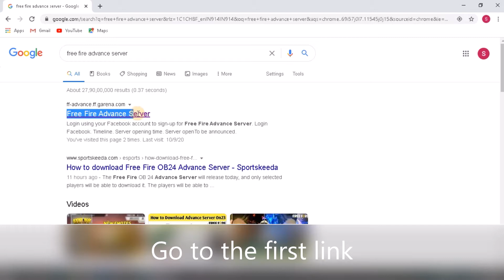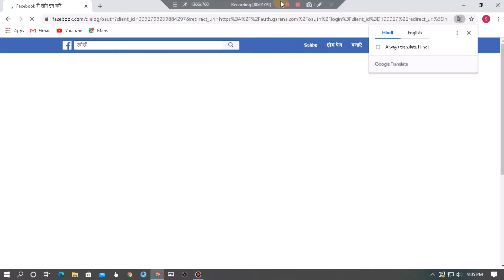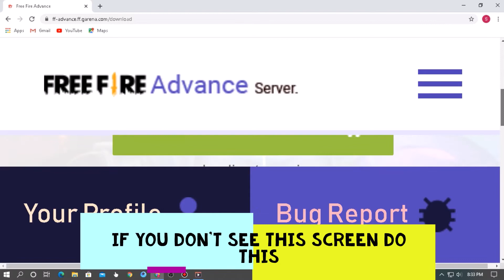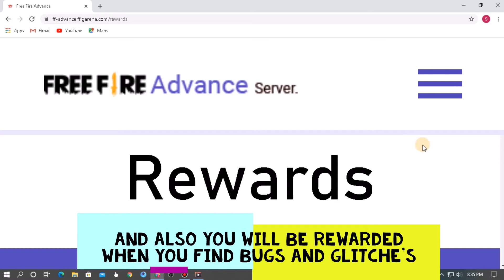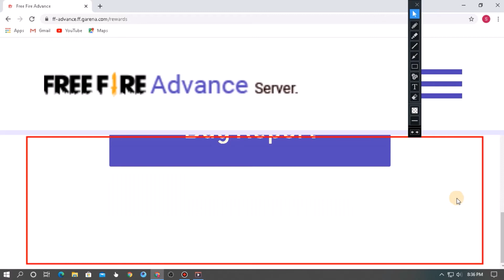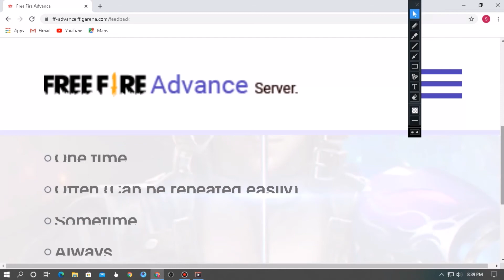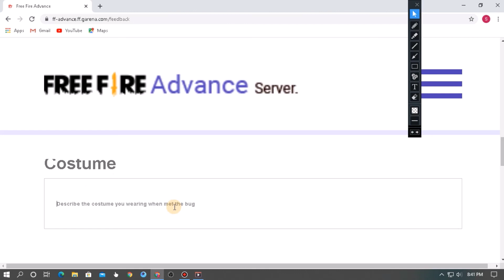FREE FIRE ADVANCE SERVER FULL DETAIL | HOW TO SUBMIT BUGS OF ADVANCE SERVER|EXPLAINED ADVANCE SERVER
HI guys in this video i will tell you about how to go in advance server
and tell you all about advance server .

your quires

1) free Fire new advance server
2) free Fire new advance server OB24 Update
3) new advance server free Fire
4) new advance server OB24 free Fire
5) free Fire new lobby advance server OB24